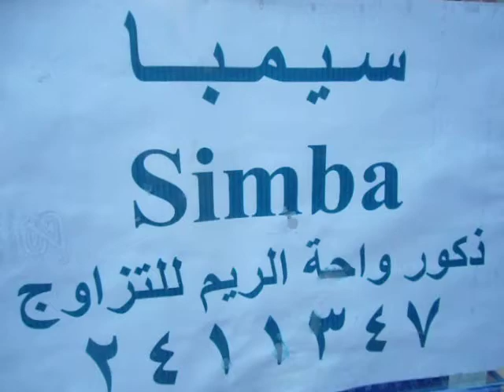يتوفر لدينا علاج للفطريات واحة الريم